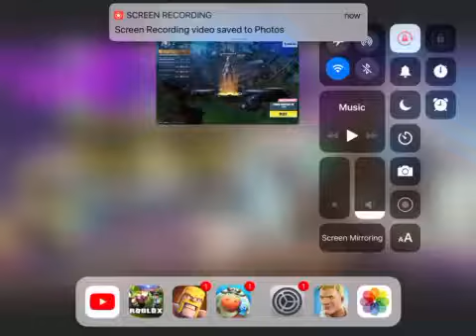Playing fortnite Battle Royale/Part 1